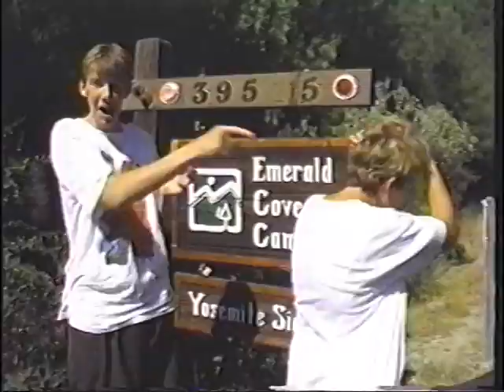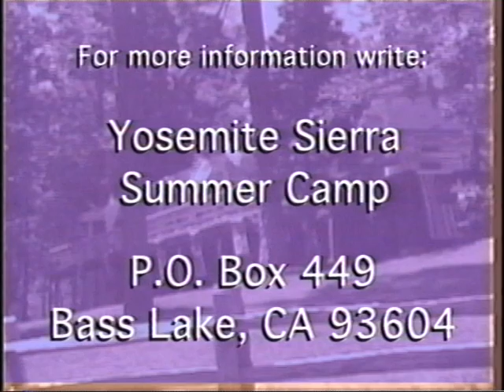Yosemite Sierra Summer Camp 1995 (Bass Lake, CA)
From Bass Lake, California... Yosemite Sierra Summer Camp 1995! This was digitized from a VHS tape given to the camp attendees (including yours truly). There are some great childhood memories in here!